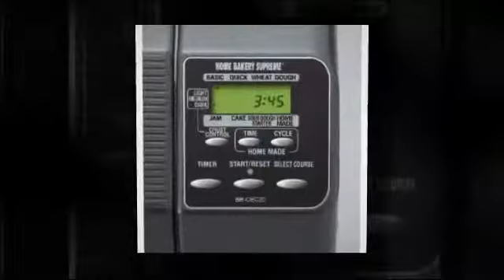Amazing Zojirushi Bread Maker780 Top 10 Best Bread Machine Reviews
We have all the best bread machine reviews on our site. Find out what customers are saying as well as leave your own review. We tell you where to find the very best deals on breadmakers